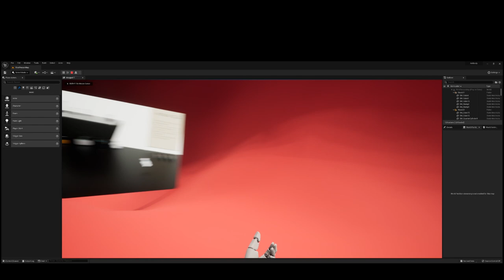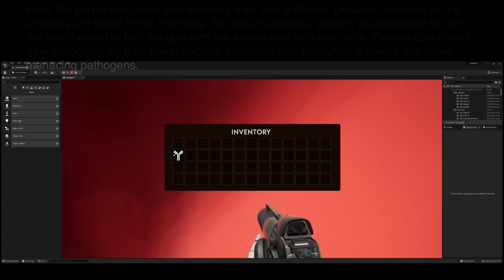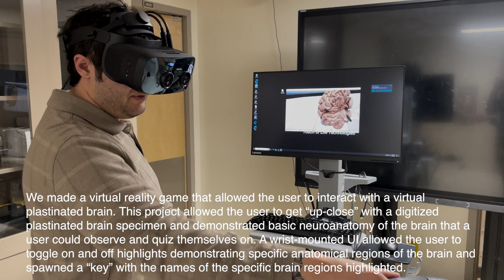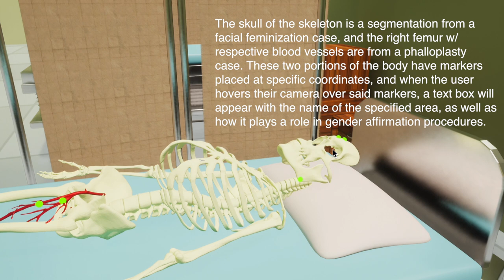Modern Human Anatomy is Unreal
This video showcases student projects generated by graduate students in the Master of Science in Modern Human Anatomy Program at the University of Anschutz Medical Campus.

The 3D models and interactive products were generated using the following:
- Epic Games Unreal Engine 5
- Artec Space Spider metrological 3D scanner.